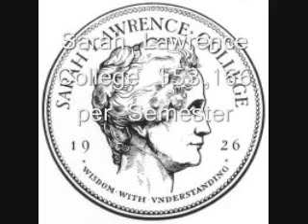~Worlds Most Exspensive College per Semester Sarah Lawrence College $53,166 per Semester~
The most expensive university in the United States is also the youngest institution on this list. It was founded as a womens college in 1926 and didnt start accepting men until 1968. The college was founded by William Van Duzer Lawrence, a real-estate mogul. It carries the name of Lawrences wife, Sarah. Sarah Lawrence College was the first liberal arts institution in the US to take the progressive approach to education in the arts. Students at Sarah Lawrence have been known since the 30s for their political activism and that tradition continues to this day with involvement in the sexual rights movement and organizations responding to the war in Iraq.